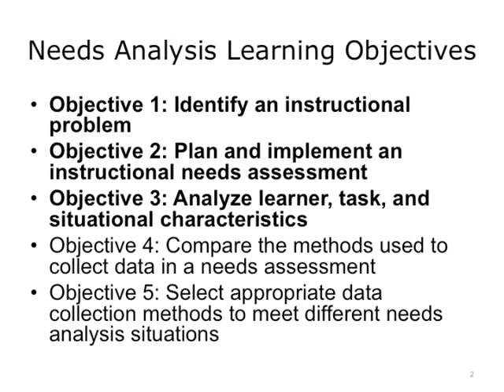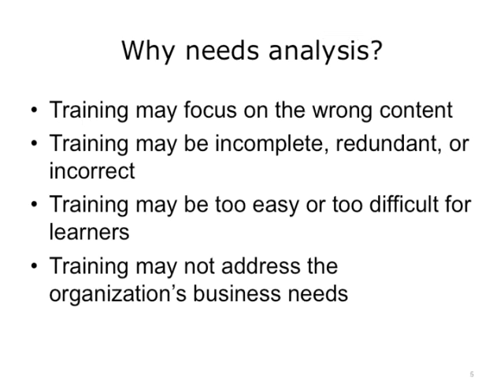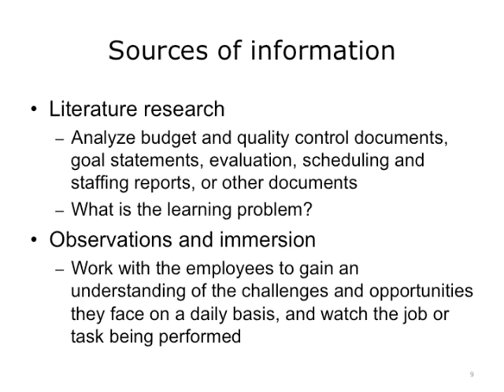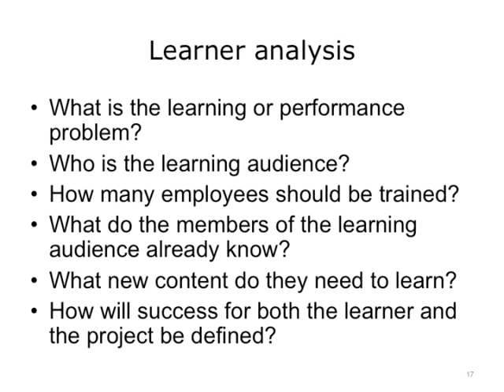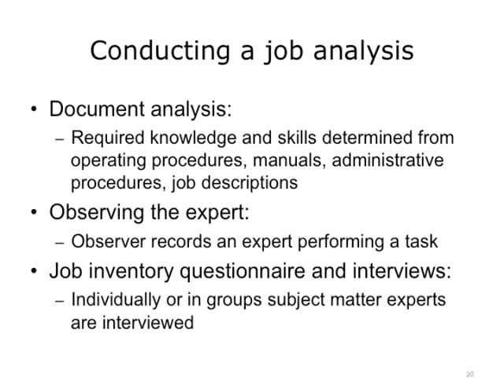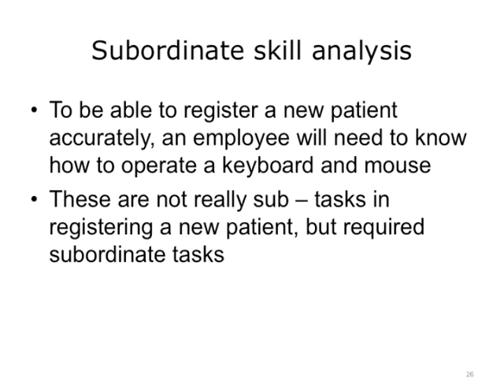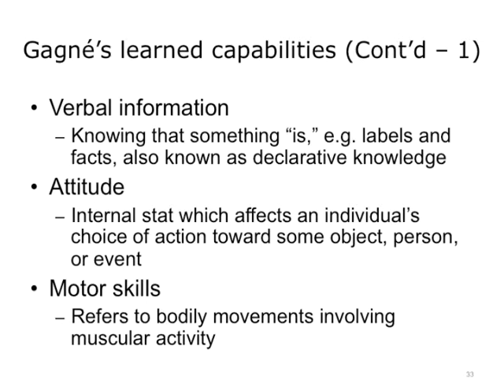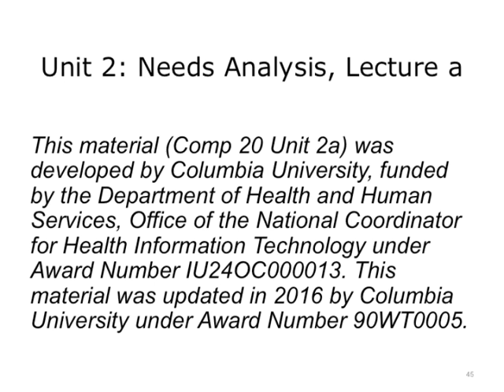Comp20 Unit2a Video